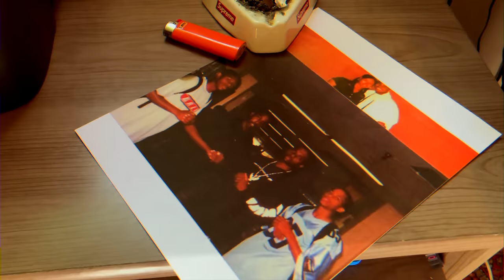RJmrLA - Apartment (Official Video)